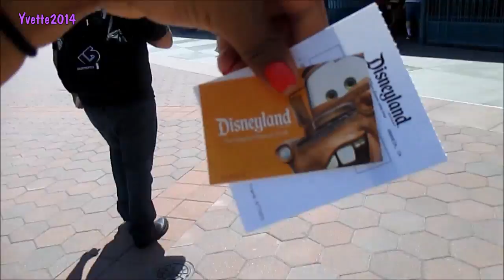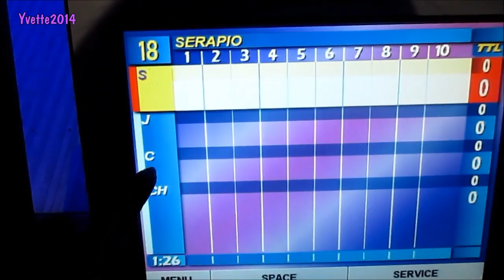PRIMER VLOG 06/02-06/22/2014 YVETTE2014 VLOGS